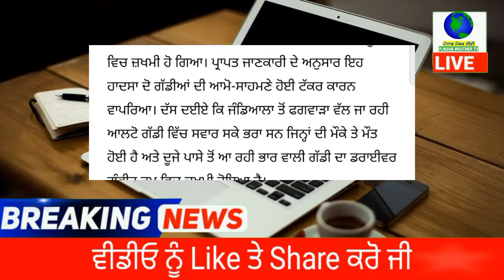ਪੰਜਾਬ ਚ ਭਿਆਨਕ ਹਾਦਸਾ ਹੋਈਆਂ ਮੌਤਾਂ | punjab news latest today | punjabi news | punjab weather tv